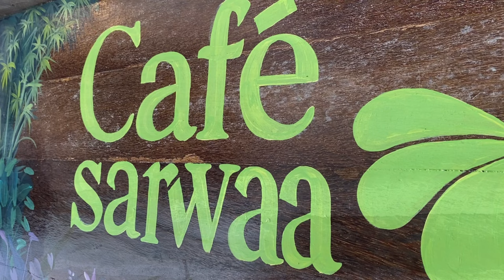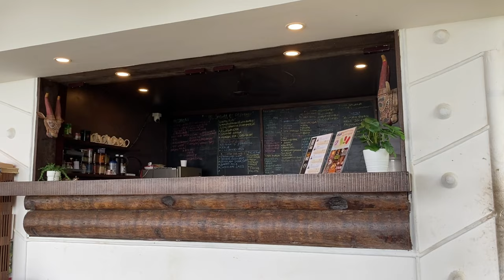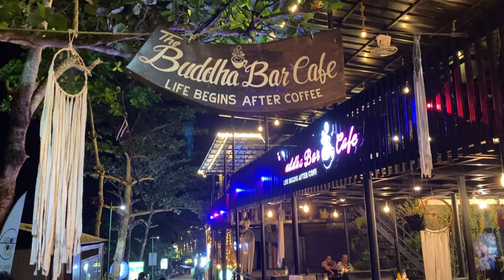കേരളത്തിലെ മിനി ഗോവയിലേക് ഞങ്ങളുടെ മിനി honeymoon ട്രിപ്പ് | varkala | Rayjan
Hi Friends
  This video is about our travel vlog , destination Varkala
Thankyou for watching our video and support us